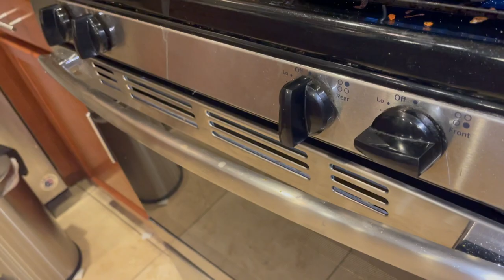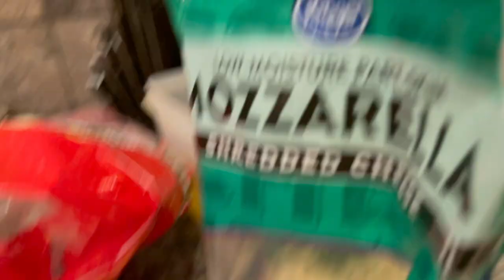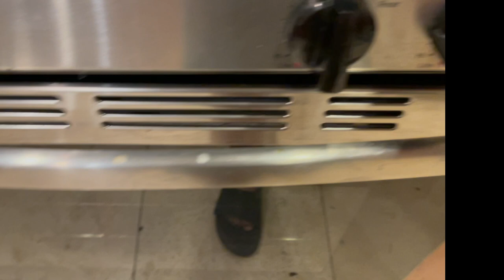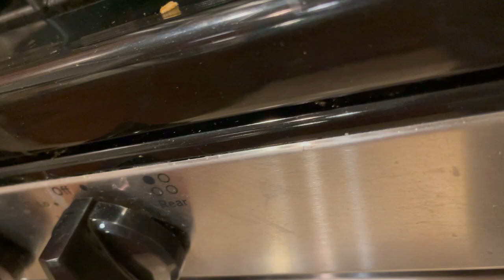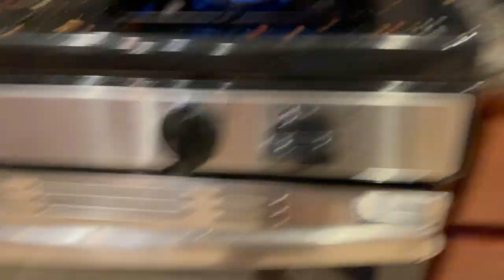Cooking with Danny part one